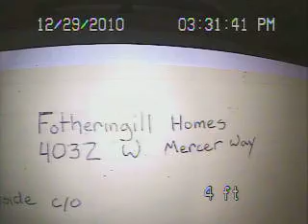Fotheringill 4032 W Mercer Way 3